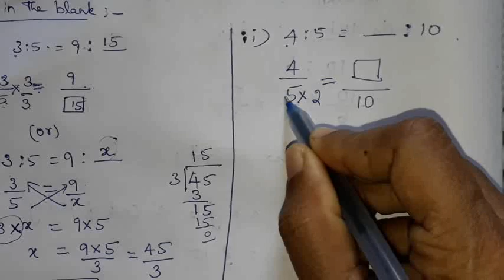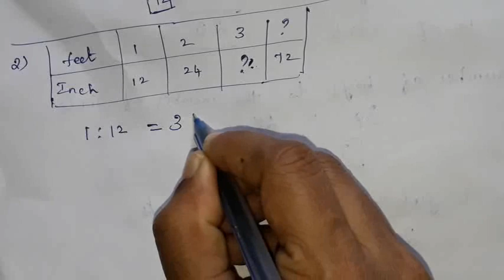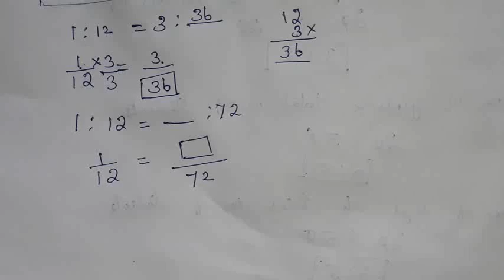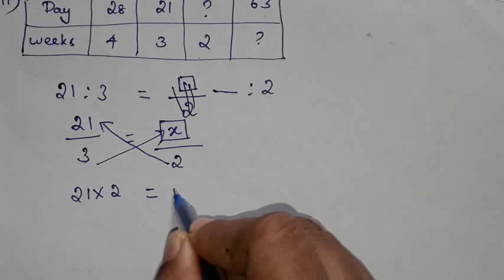6th std |Term 1|Maths|Chapter 3 |Ratio and proportion|Exercise 3.2|1 to 3 sum|Solve|problem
6th std |Term 1|Maths|Chapter 3 |Ratio and proportion|Exercise 3.2|1 to 3 sum|Solve|problem @hightech1984